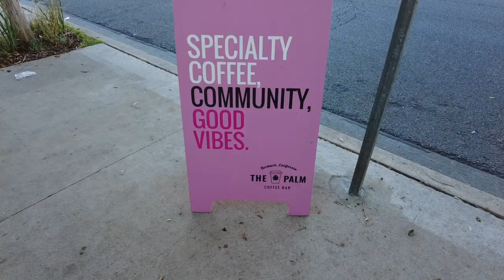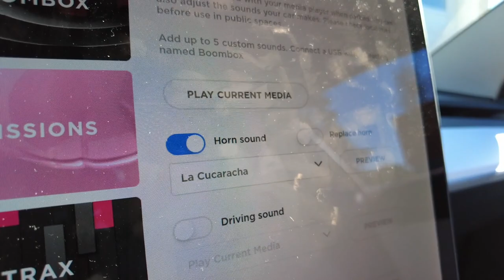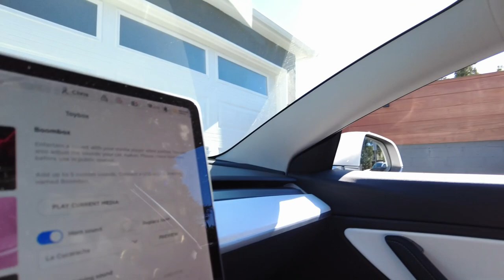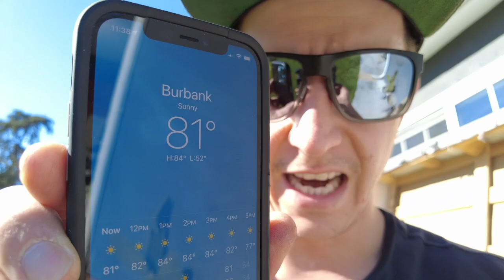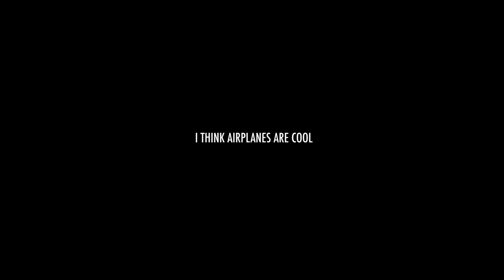Best Shoes For Film Sets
Skip to 06:05 for shoe recommendation

00:00-01:57 Coffee run
01:57-03:55 lets talk work
03:55-06:04 Costco Run

MB01AI9AJMPEWRP